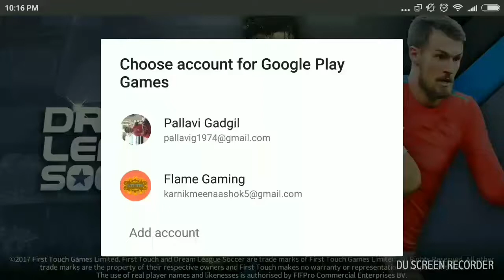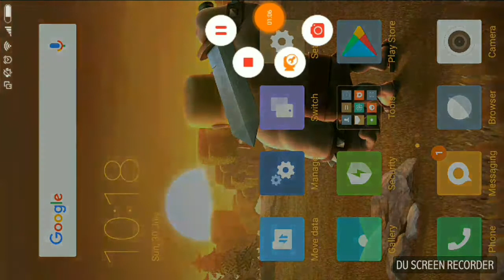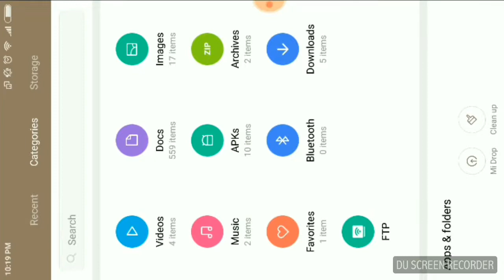How to download Dream League Soccer Mod Apk